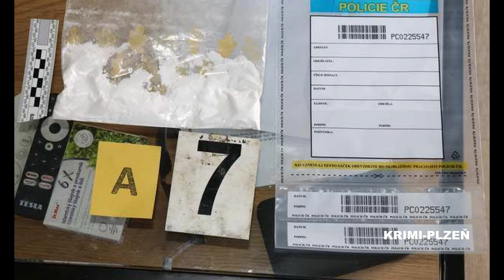V Plzni proběhla rozsáhlá razie na dealery kokainu